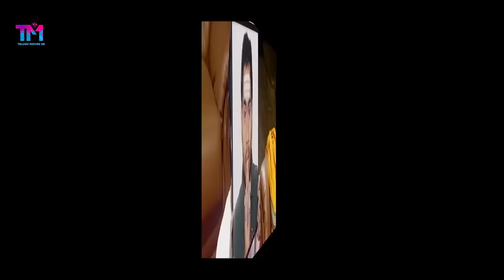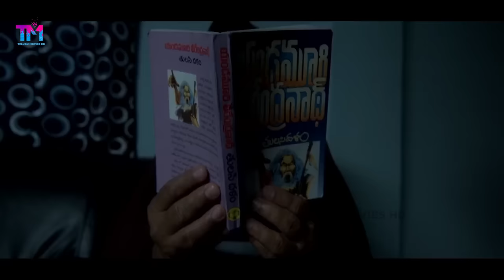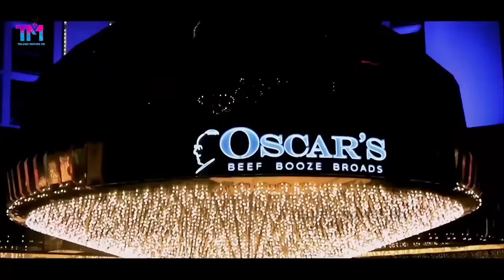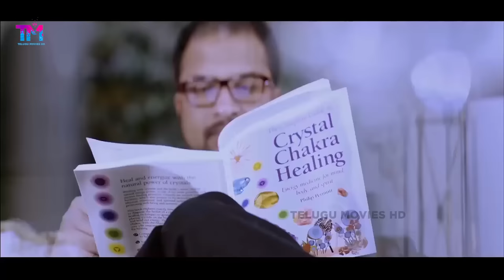Tulasi Dalam | Telugu Horror Comedy Full Movie | R. P. Patnaik, Brahmanandam, Mohan, Vandana Gupta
Tulasi Dalam Telugu Horror Movie
Director: R. P. Patnaik
Cast : R. P. Patnaik, Brahmanandam, Duvvasi Mohan, Vandana Gupta, Anitha Chowdary, Deepak Ravella, Radha Rayasam, Gemini Ganesh